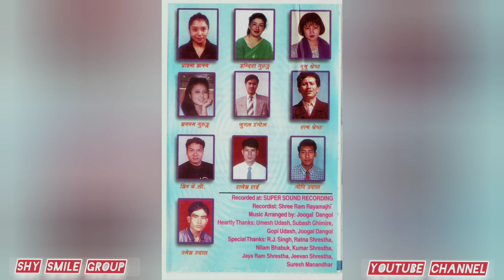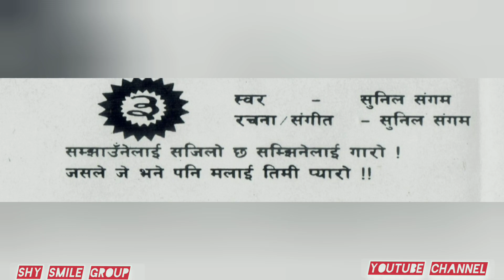Samjhaune Lai /Sunil Sangam/New Nepali Pop Song /New Aadhunik Song/Old Nepali Song